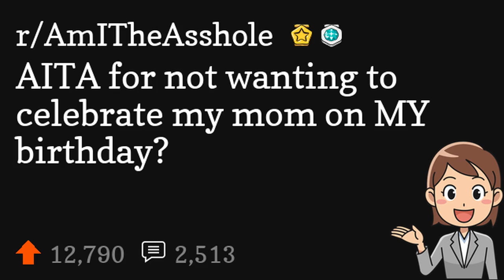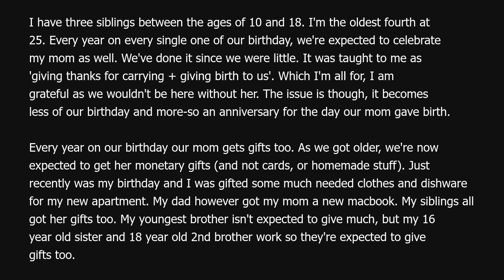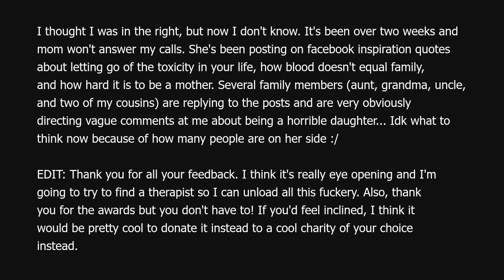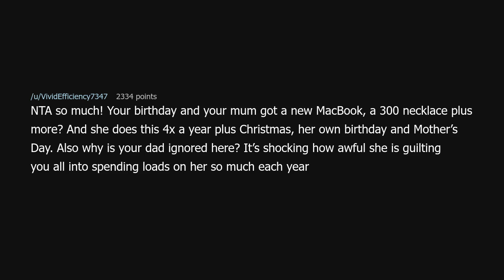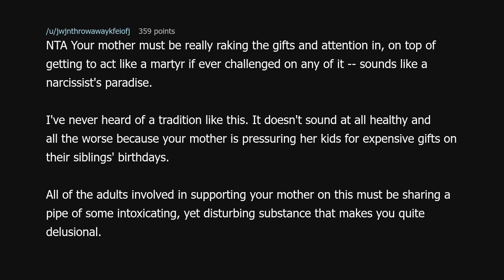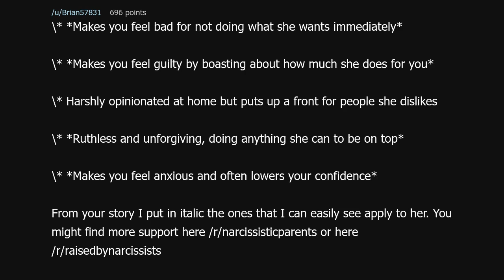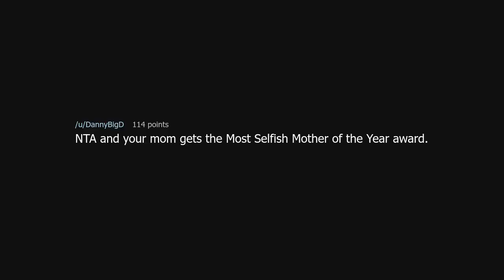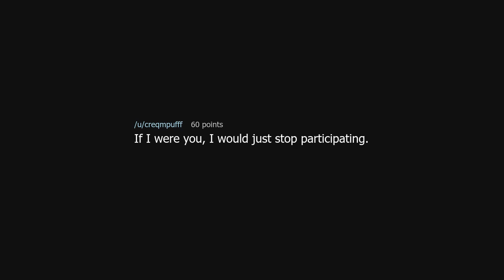AITA for not wanting to celebrate my mom on MY birthday?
AITA for not wanting to celebrate my mom on MY birthday? (r/AmITheAsshole)

Source: ThrowawayBirthdayx96 on Reddit (link removed because YouTube keeps dinging me for linking to a "site with nudity"!?)